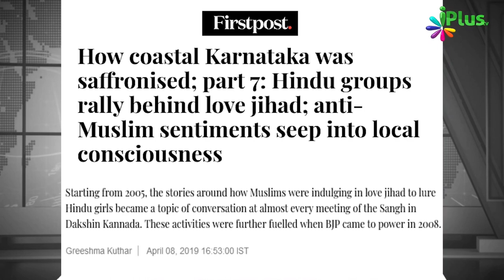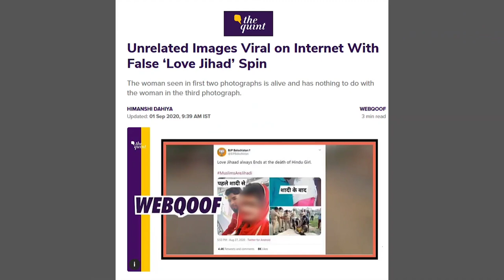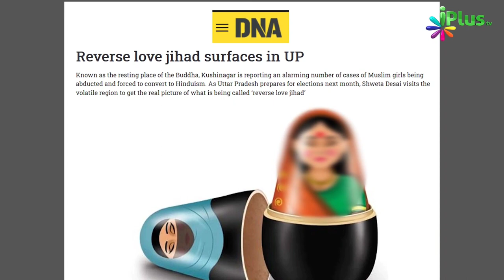Tanishq Jwelary aur Love Jihad | लव जिहाद की शुरुआत कब और कहां से? | Dr Abdul Karim Alig